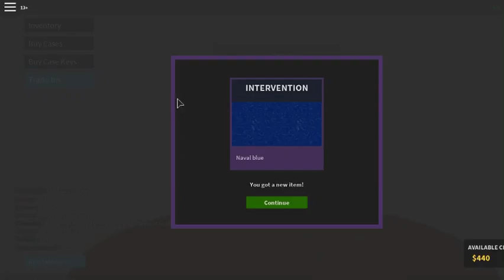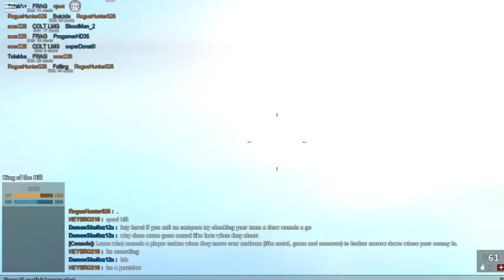Im the worst person in the world for this Roblox Phantom Forces